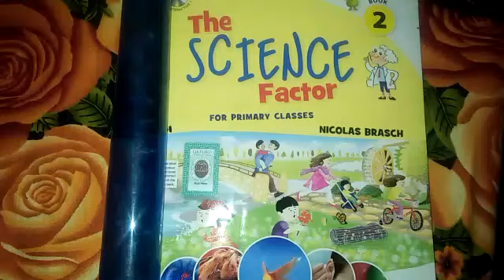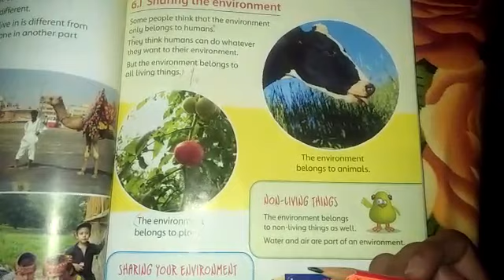Sharing the environment